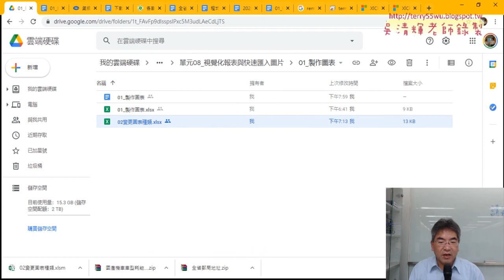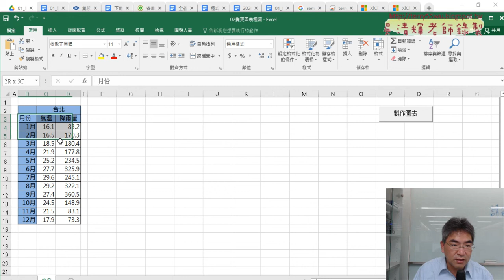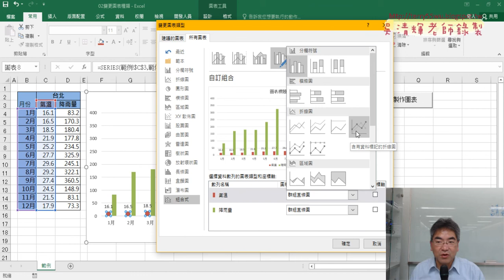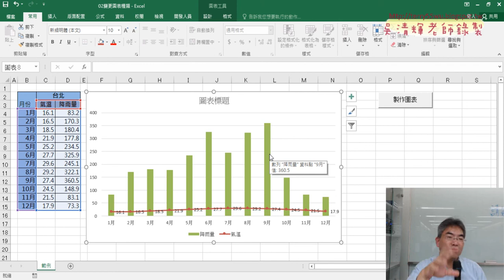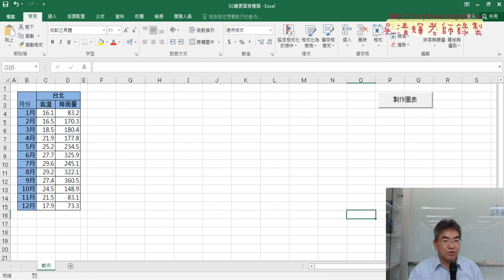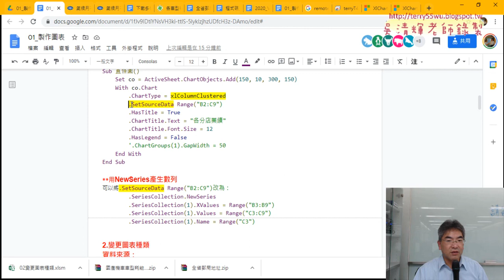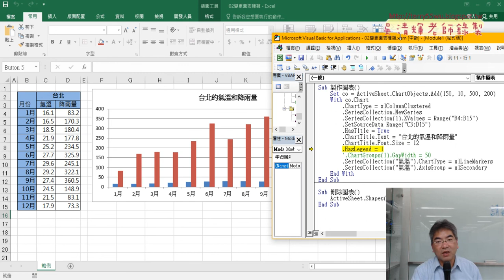03 用VBA變更圖表為組合圖